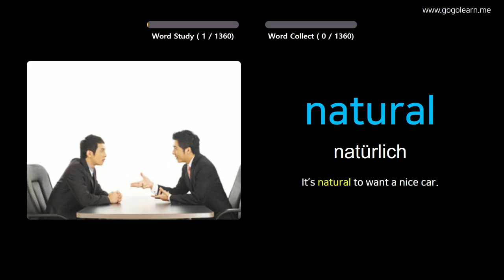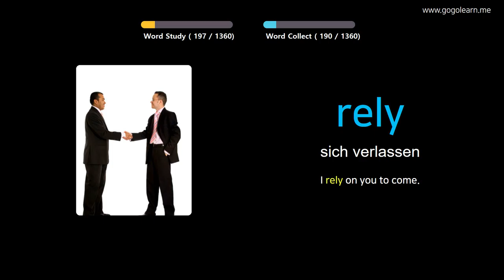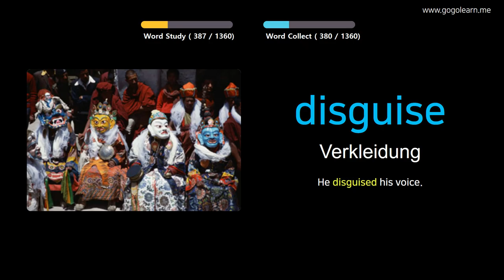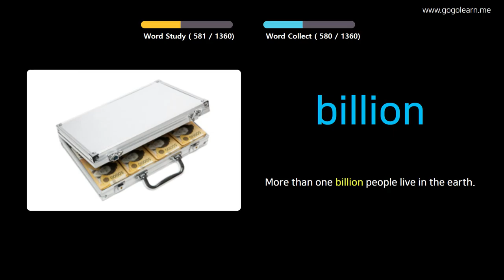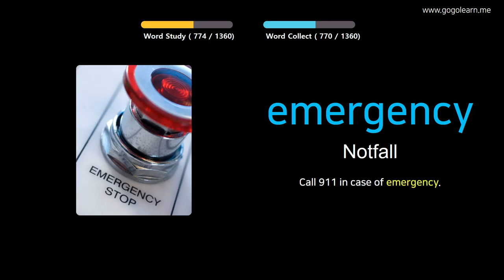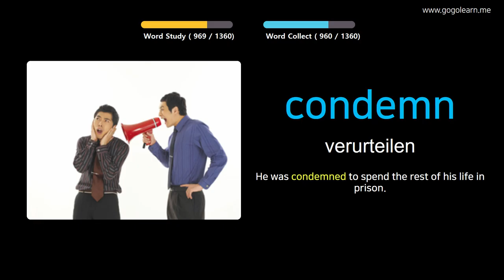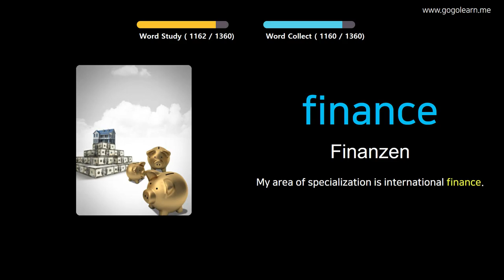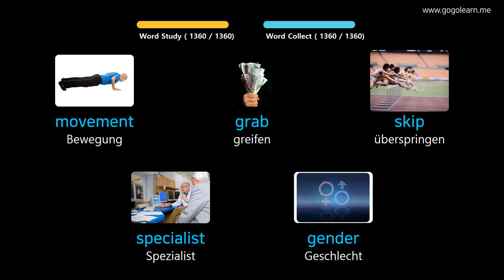Englisch Lernen Durch Bilder |Englisch Wortschatz Student | Golearn